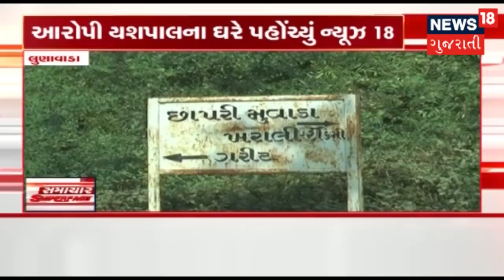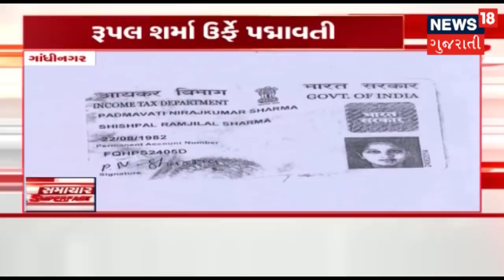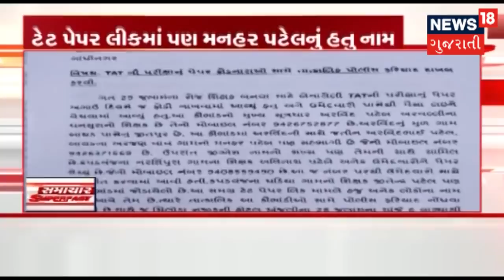આજના સવારના તાજા ગુજરાતી સમાચાર: 04-12-2018 | SAMACHAR SUPER FAST | News18 Gujarati